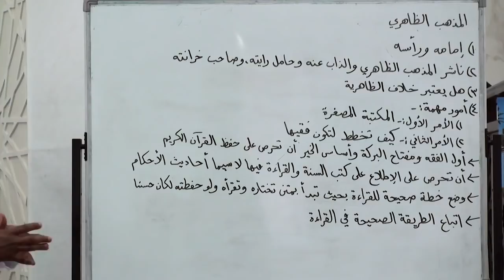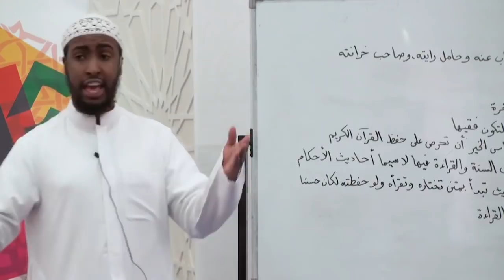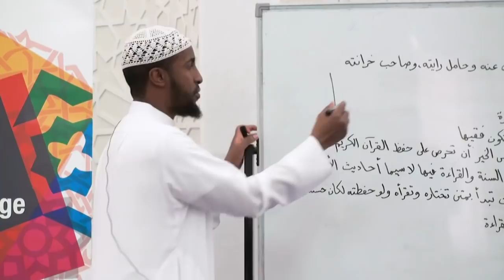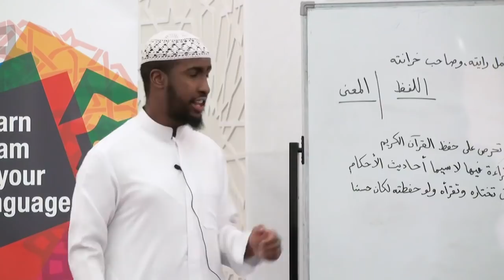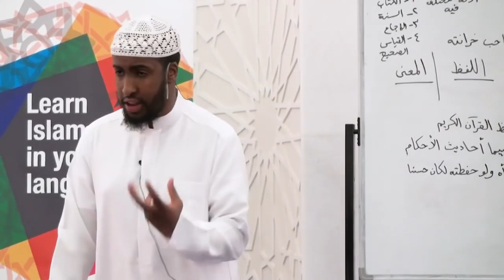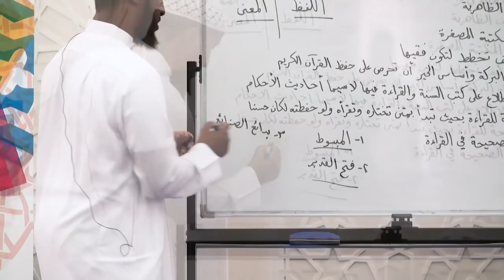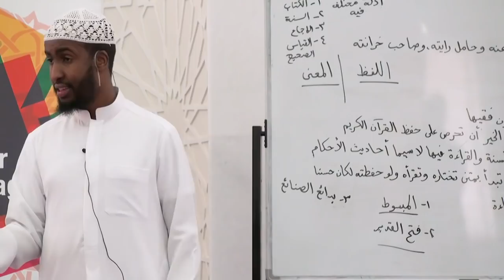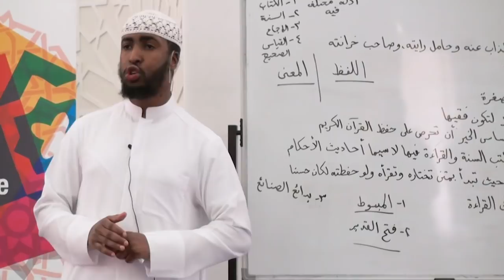The Ẓāhirī School: History Transformations and Future || Ustadh AbdulRahman Hassan